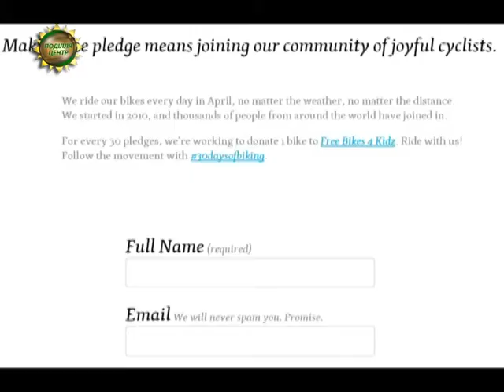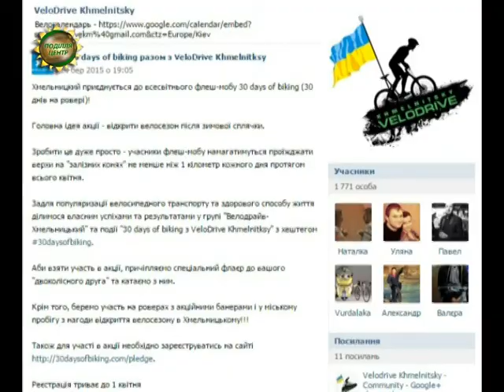ХОДТРК "Поділля-центр" - Флешмоб велосипедистів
Велосепедисти хмельниччина вирішили долучитися до всесвітнього флешмобу "30 днів на ровері".